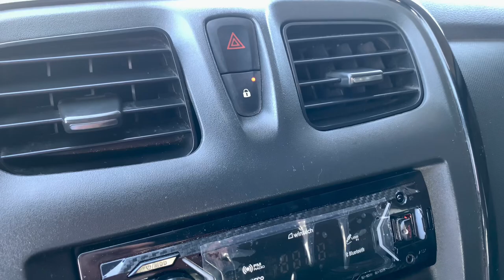Sandero 2020 não trava no controle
Travas não funciona no Sandero quando acionadas no controle.
Não deixe seu carro aberto, veja a dica e faça no seu.